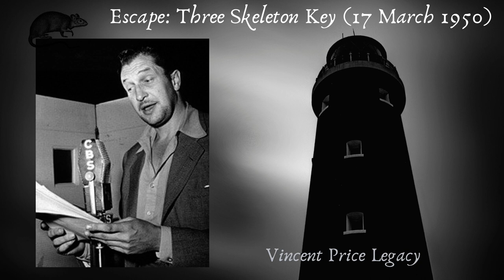Three Skeleton Key | The 1950 CBS Escape radio play starring Vincent Price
This CBS radio adaptation of Georges-Gustave Toudouze's 1927 short story, La tour d'épouvante (which was published in English in 1937 in Esquire as Three Skeleton Key), first aired on 17 March 1950.

It's a chilling tale set in a lighthouse on an island off the coast of French Guiana and involves three men fending off a swarm of hungry rats.

Adapted for radio by James Poe, it starred Vincent Price who would go on to reprise his lead role in two other radio productions (in 1956 and 1958).